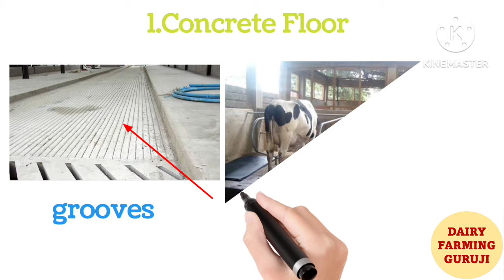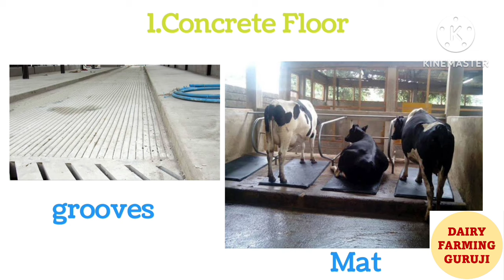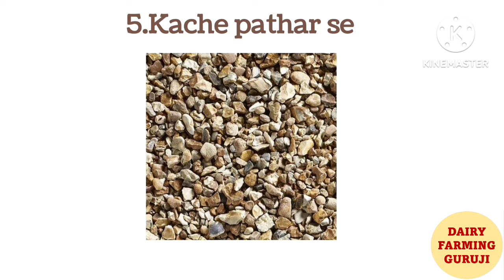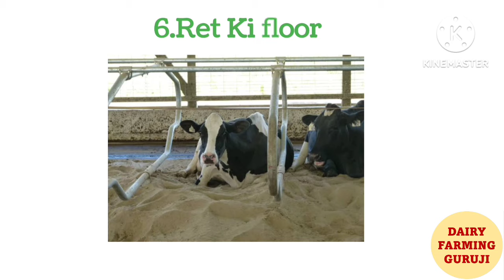पशु के shed की फर्श (Flooring) कैसी रखे || गाय या भेस के बैठने की जगह कैसी बनाए उसके 7 प्रकार जानले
your quaries
pashu ke shed ki floor kesi banaye
pashu Ghar ki farsh kesi banaye
gay ke bethne ki jagah kesi rakhe
bhes kaha bethna jyada pasand karti hai
animal shed ki flooring ke prakar
cow mat
dairy farming guruji